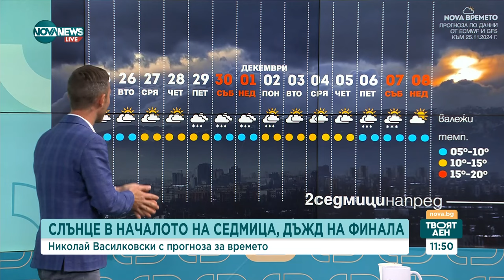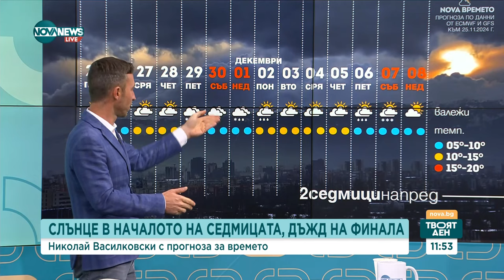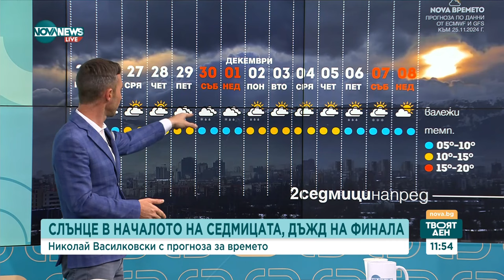Дъжд и сняг в последните дни на ноември - Твоят ден (25.11.2024)